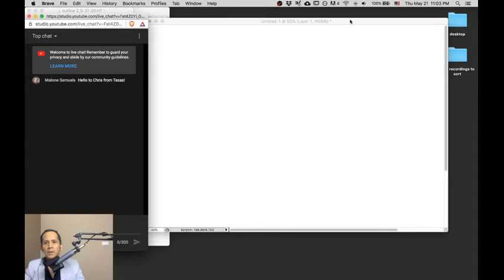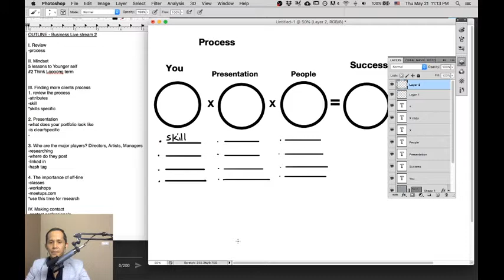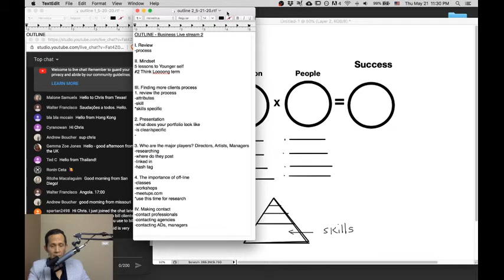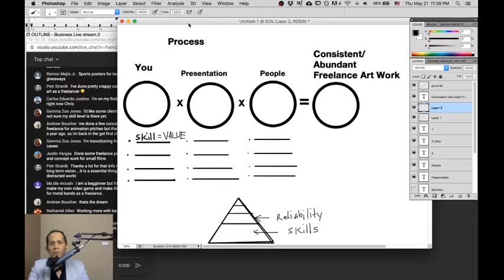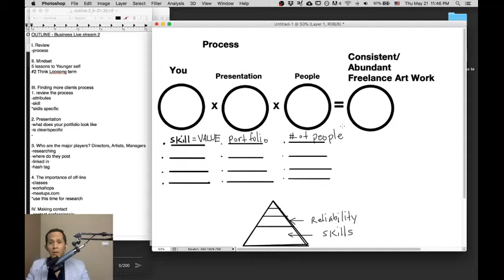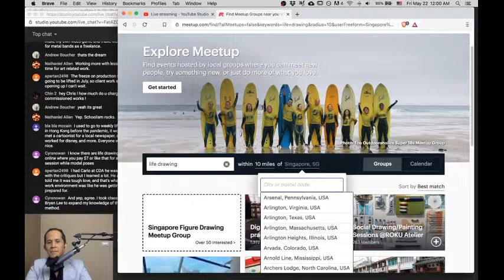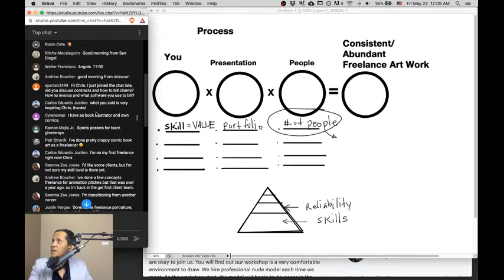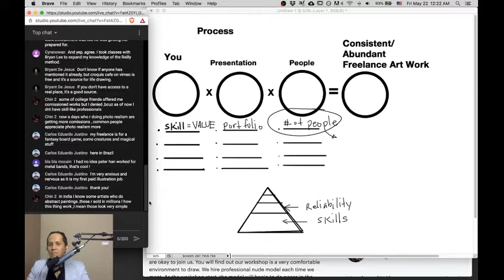Paid to Draw #2: Finding More Clients in 2020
Paid to Draw is a business of art focused live stream dedicated to educating and empowering visual artists on the process of making money as an artist.

Ep #2. I will share tips and tactics and processes for finding more clients for your freelance art or commissions.